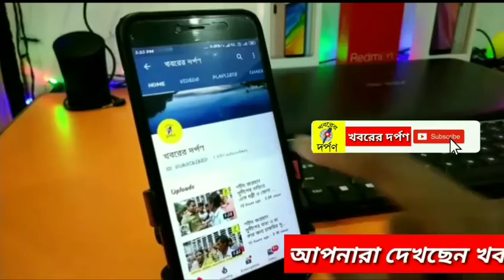কাটমানি সহ বিভিন্ন প্রকল্পে দুর্নীতির বিরুদ্ধে তেহট্ট ১ ব্লকের বিডিও কে স্মারকলিপি জমা দিলো বিজেপি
কাটমানি সহ বিভিন্ন সরকারি প্রকল্পে দুর্নীতির বিরুদ্ধে তেহট্ট ১ ব্লকের বিডিও কে স্মারকলিপি জমা দিলো বিজেপি।